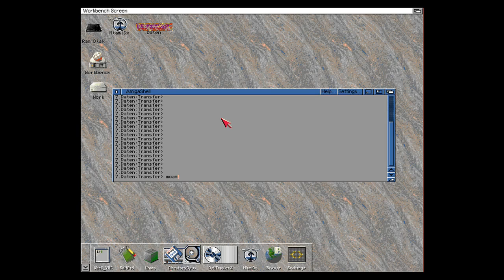Playing around with FreePascals Video unit on Amiga